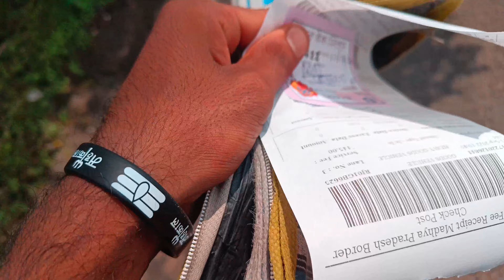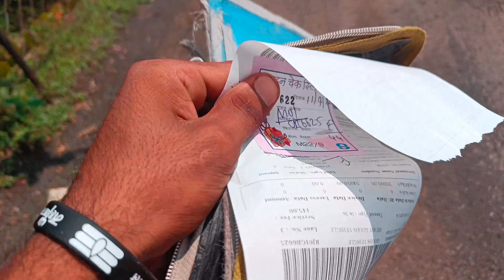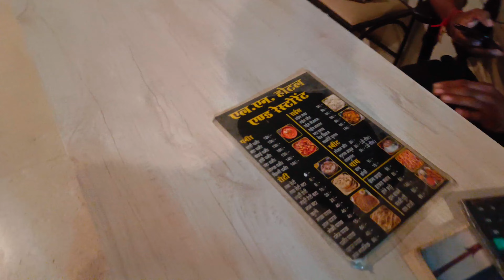Rajasthan Border Cross Kr Diya || Phuch Gye Bhopal / night drive | Indian Driver Life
jk11wale gamers
aamir majid
liberty lyffe
gouravzone
natural beauty
road king
truck de shokeen
the fast lane truck
truck lifestyle
indiana truck driver
agroprak
jammu and kashmir truck
jk11wale
all types life
aaj chicken banega
journey with truck driver
all day with indian truck driver
vlog
travelling in truck
indian truck driver daily vlogs
making mutton curry in truck
lunch inside the truck
track driver life
truck driver life
odisha to karnataka
jatt prabhjot
all detail about tata truck
indianajacktrucker
lunch in truck
all types truck
monaj dey vlogs
truck life
truck driver vlog
aaj mutton banega
indian truck driver vlog
aaj egg curry banega
karnataka to orissa
track driver daily vlogs
mohit rawat vlog
truck driver
indian truck driver diesel ki chori kaise karte hain
travelling with indian truck driver
truck drivers
karnataka to odisha
youtube payment
my monthly income
truck driver video
making food with truck driver
cooking with indian truck driver
trending vlog
seathi express vlog
daily vlog
truck driver daily
karnataka to jamshedpur
acepilot2k7
sethi express truck
anuj truck vlog
indian truck driver daily vlog
anuj truck truck
how to cook mutton curry
aaj mutton curry banega
anuj truck video
truck vlog
my monthly youtube income
how to cook chicken curry
making chicken curry in truck
truck video
raja rameez vlog
raja waseem vlog
kashmir truck
kashmir truck driver
kashmiri truck vlog
truck wala video
truck ka video
truck wale vlog
truck wale bhai
shahrukh bhai ka truck
indian trucking vlog
truck driver institute
jitender singh vlogs
vlog jammu
truck de shokeen
indiana truck driver
gouravzone
jk11wale
mr indian hacker
agroprak
liberty lyffe
gill truck body works samana
road king
truck lifestyle
all types life
truck lover
sourav joshi vlogs
jk11wale gamers
aamir majid
jammu truck
natural beauty
tennessee trucker
aaj chicken banega
vlog
cooking inside the truck
travelling in truck
r rajesh vlog
truck driver life
track driver life
odisha to karnataka
my monthly income
truck driver daily
daily vlog
trending vlog
aaj mutton banega
karnataka to jamshedpur
truck drivers
truck driver video
seathi express vlog
sethi express truck
anuj truck vlog
anuj truck truck
anuj truck video
truck vlog
truck video
raja rameez vlog
raja waseem vlog
kashmir truck
kashmir truck driver
kashmiri truck vlog
truck wala video
truck ka video
truck wale vlog
making mutton curry inside the truck
r rajesh vlogs home tour
my home tour
miliye mere pure parivar se
youtube money
lunch in truck
vlogs
finally s22 ultra le leya
buying s 22 ultra
traveling in truck
truck wale bhai
short
travel in truck
youtube payment
gauravzone horror vlog
gauravzone roast
trending vlogger
gauravzone song